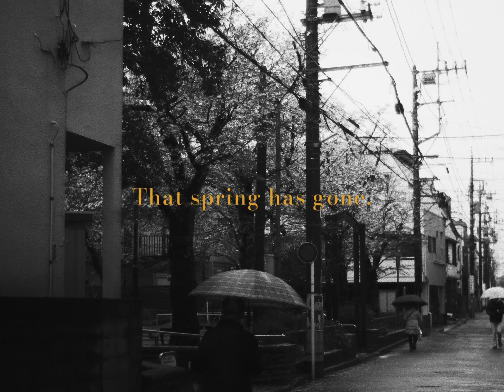【BMPCC4K B&W cinematic video】Blossom in a Rainy Day | super multi coated takumar 35mm F2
雨の日の桜を撮影してきました。
これもまた春の姿だなと思います。

オールドレンズを使って撮影しましたが、モノクロにすると非常に雰囲気のある画を出してくれます。

I shot blossom in a rainy day.

This movie was shot in handheld.

▶Camera
BMPCC4K

▶Lenses
super multi coated takumar 35mm F2

▶filter
Urth ND2-400

▶Edited and Graded with:
DaVinci Resolve Studio 17